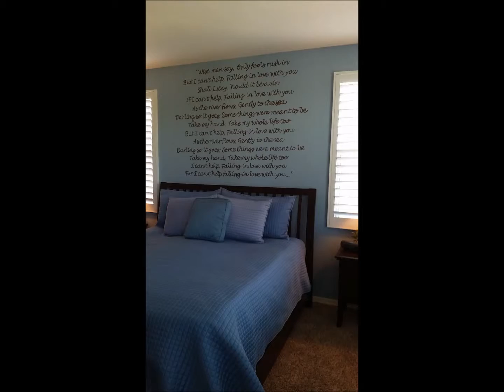Home for Sale In Watermark in Ocotillo Lakes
1950 W Watermark Drive Chandler AZ 85248. Gorgeous home for sale in the exclusive gated Watermark neighborhood in Ocotillo Lakes Chandler AZ. 5 bedroom 3 full baths, 3 car garage, resort style pool and backyard with built-in BBQ, Media Room, Interior Courtyard with gas fireplace.  Homes for Sale in Chandler AZ.

Open House 9/14/14 1-4p, 9/16 10a-noon.